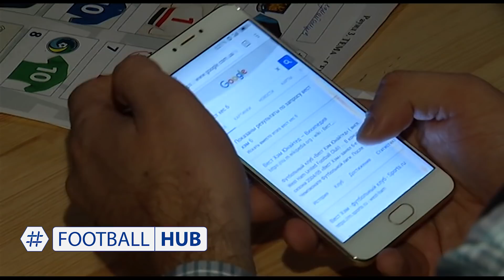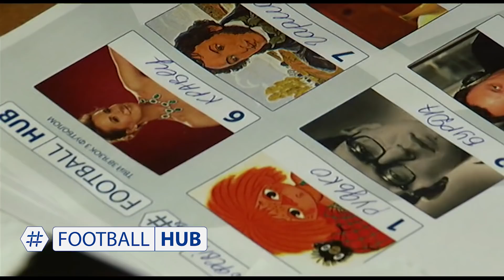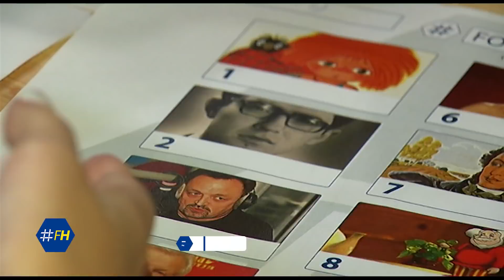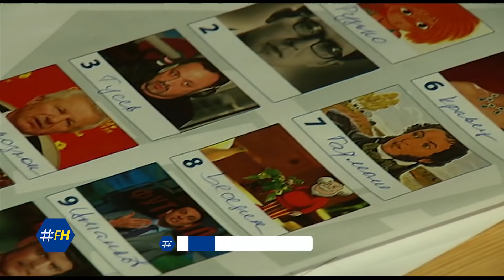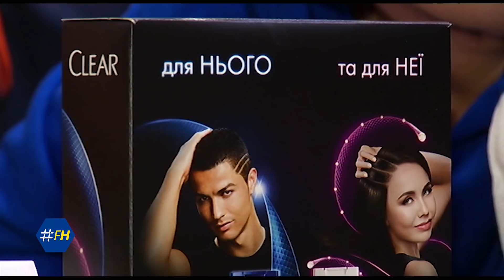Футбольний на голову для глядачів. Як це було?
Після двох десятків випусків Футбольного На Голову, ми вирішили зробити масштабну вечірку для всіх бажаючих.
Збірна Погорілого, збірна Олімпіка, команда Лободи та ще багато команд - перевірили свої футбольні знання.
Дивись, як це було.
Хто розумніше: футболісти, журналісти чи глядачі?